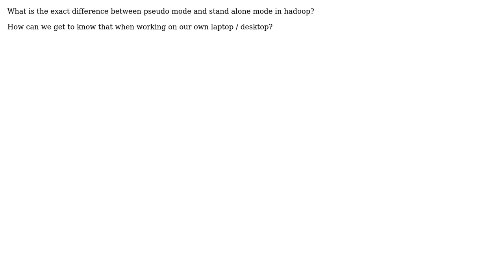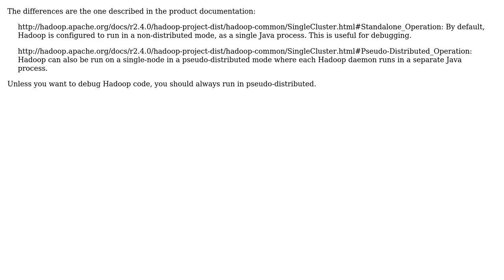What is the exact difference between pseudo mode and stand alone mode in hadoop?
With thanks & praise to God, and with thanks to the many people who have made this project possible! | Content (except music & images) licensed under CC BY-SA | Music | Images & others | With thanks to user Remus Rusanu user praneeth and the Stack Exchange Network Trademarks are property of their respective owners. You are responsible for your own actions.